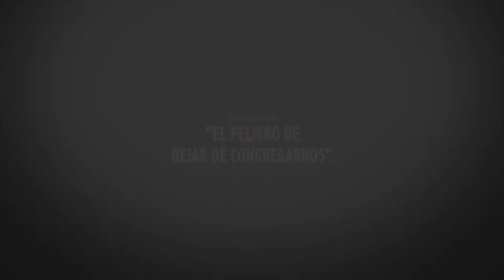EL PELIGRO DE DEJAR DE CONGREGARNOS 12-10-2021